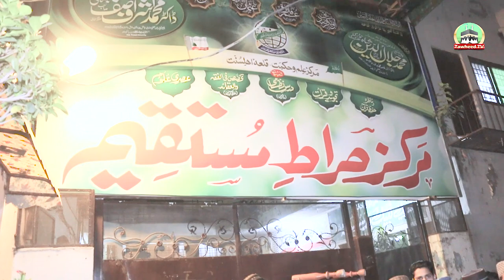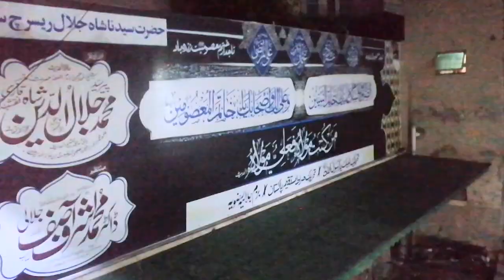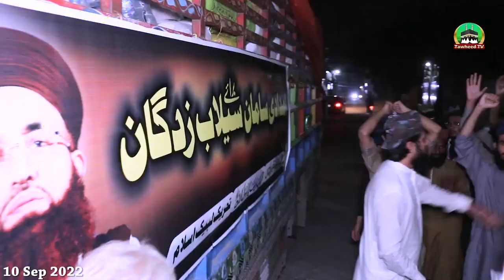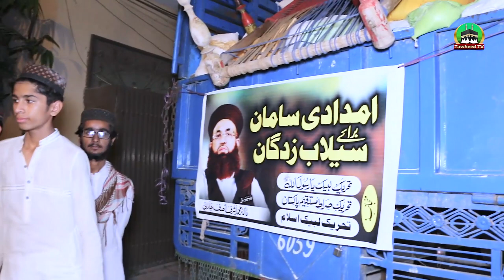Sailab Zadgan Ka Imdadi Saman Rawana | Markaz Sirat E Mustaqeem Lahore | Dr Ashraf Asif Jalali